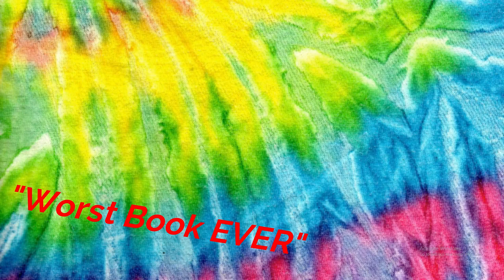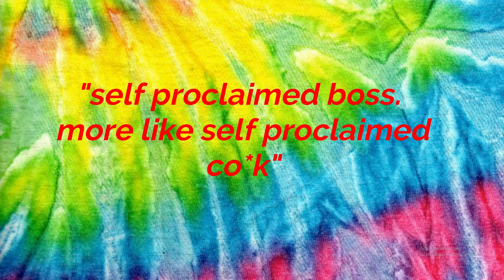Why Is Organisation Important In A Reselling Business?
so today I thought I would talk about organisation within a reselling business and why I believe it is very important. If like me you are just a generally unorganised person it can make reselling 10 times harder. Even just accomplishing the small daily tasks can be a nightmare if you haven't ordered your stock in some way.